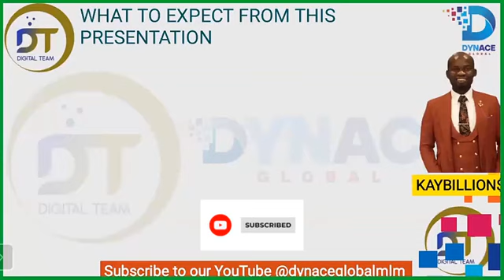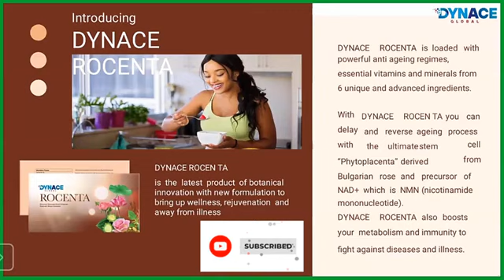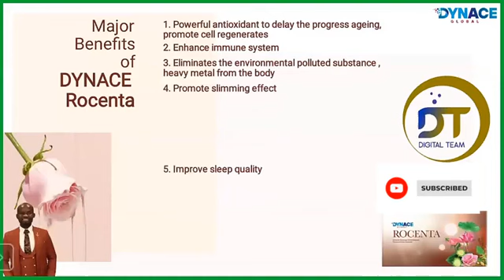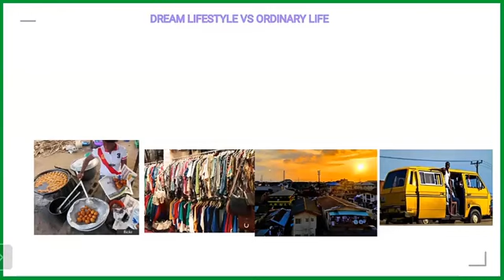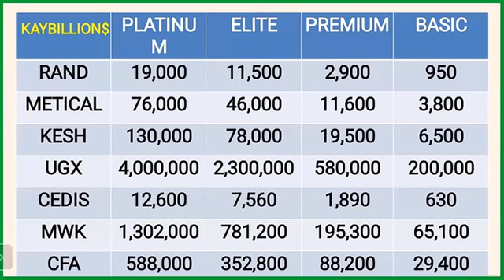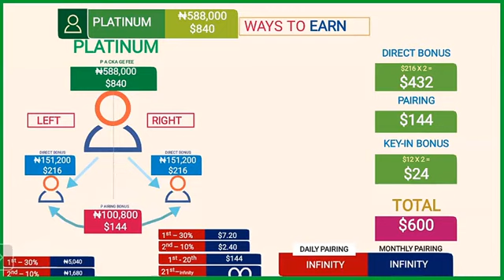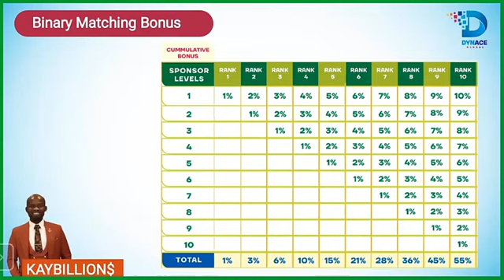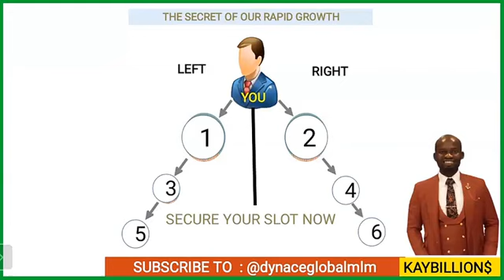Dynace Global Product/Compensation Plan Presentation.